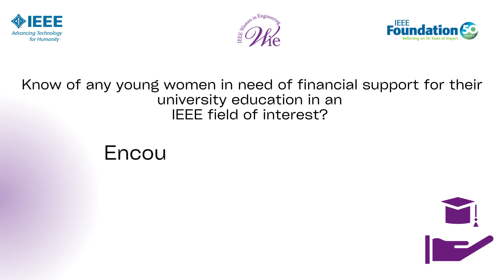IEEE WIE International Scholarship and Frances B. Hugle Scholarship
Know of any young woman in need of financial support for their university education in an IEEE field of interest?

Encourage her to apply for an IEEE Women in Engineering
scholarship made possible by donors of the IEEE Foundation